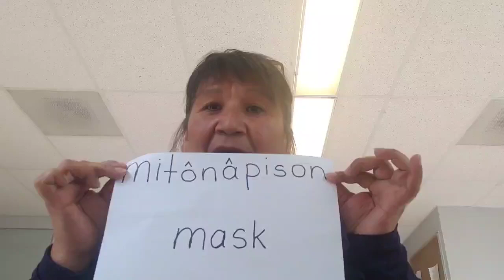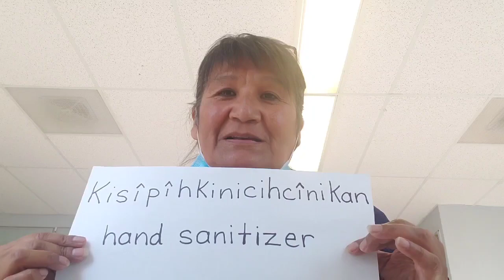Repeat After Me Cree Learning COVID Words | Powwow Times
@ Thunderchild Powwow 2020